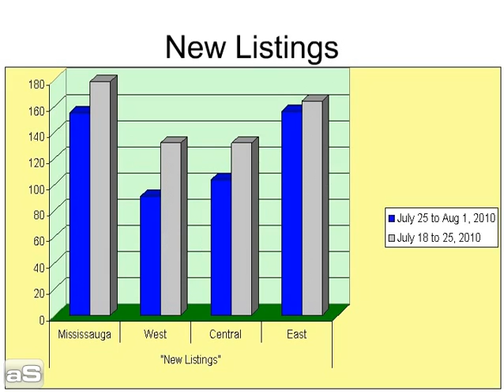gta market pulse week of july 25 - aug1, 2010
Graphical study of the Real Estate Market activity for the GTA for the week of July 25 to August 1, 2010